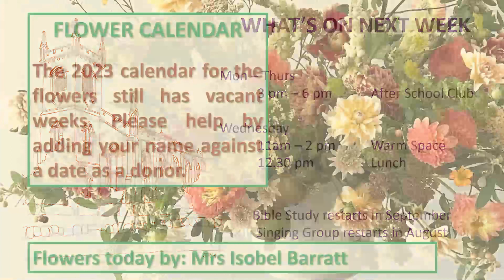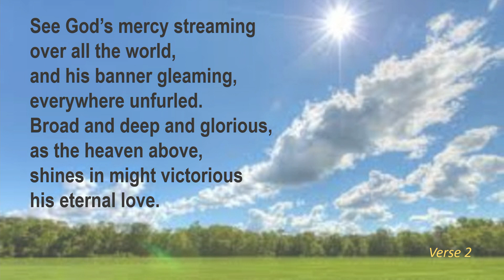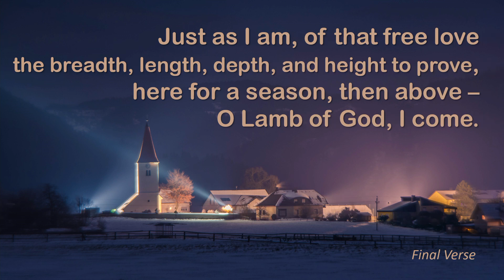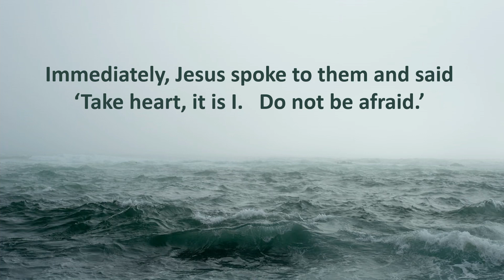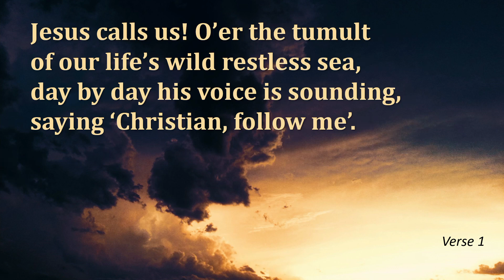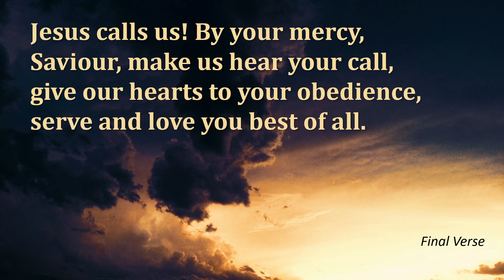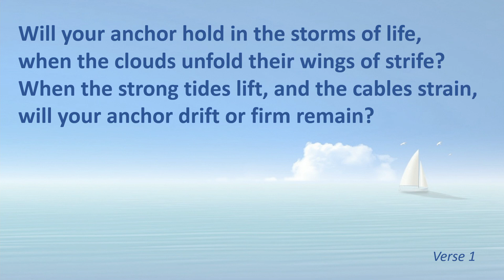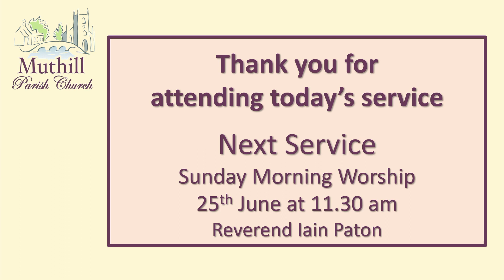Service on 18th June 2023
Today's service from Muthill Parish Church was led by the Reverend Iain Paton who is our Interim Moderator.  He takes text from Mark's Gospel, Chapter 6 "Immediately, Jesus spoke to them and said  ‘Take heart, it is I.   Do not be afraid.’ "